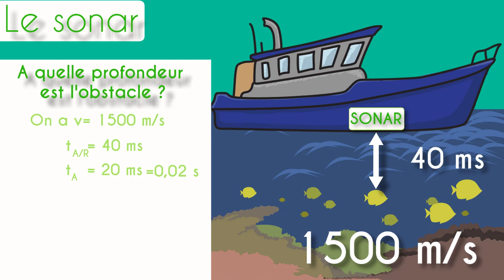Le sonar exo N°1 🔊 : acoustique collège : (niveau 4ème et +)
Le sonar : exercice corrigé sur la détermination de la distance à un obstacle. Émission d'un son et mesure du temps jusqu'à sa réception.

🆘 D'autres vidéos pour t'aider :
🇫🇷 4️⃣🔊 Mesure de la vitesse du son dans l'air (niveau 4ème et plus) (audacity version française)